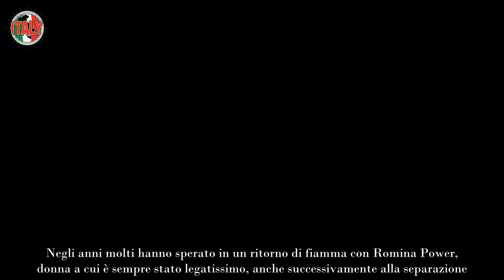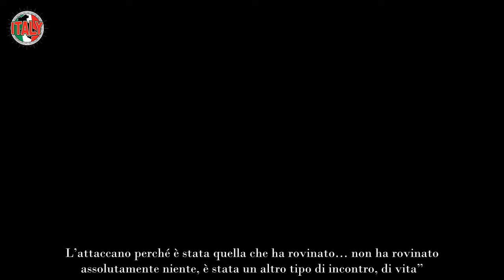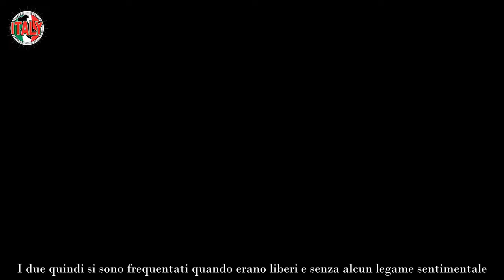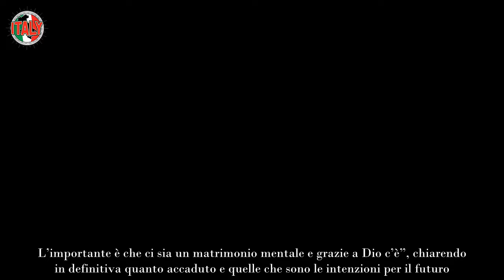Albano e Loredana Lecciso, la verità sul loro rapporto viene fuori dopo anni, perché non si sono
Da tempo, i fan della coppia si interrogano sulla possibilità di un matrimonio che sembra non arrivare mai.

Recentemente, il celebre cantante ha deciso di rompere il silenzio su questo argomento tanto discusso, offrendo una spiegazione che ha suscitato grande interesse.

Nonostante le numerose speculazioni e l’interesse del pubblico per la loro vita privata, Al Bano ha chiarito una volta per tutte la sua posizione riguardo al matrimonio con Loredana Lecciso. La coppia, che da anni vive una relazione sotto i riflettori dei media, sembra aver preso una decisione chiara sul loro futuro insieme. Contrariamente a quanto molti potrebbero pensare, il cantante ha espresso senza mezzi termini che il matrimonio non rientra nelle loro priorità attuali.